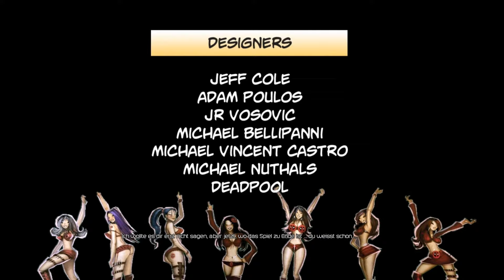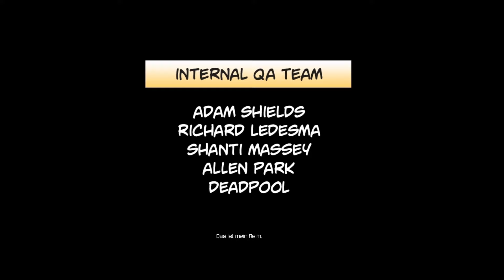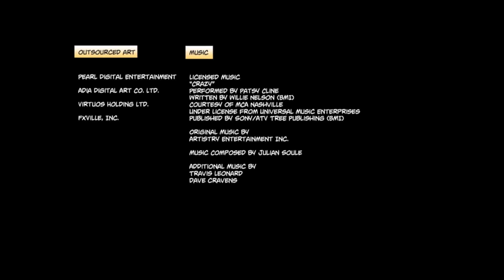LP: Deadpool #024 - Klonkrieger II